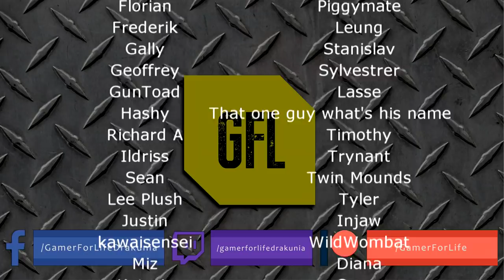Path of Exile 3.12: HEIST DAY #45-48 Highlights "LOOK HOW CLEAN IT IS", COMEDY CHASE and more...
50$ Patrons: NONE

Intro Music
Del.